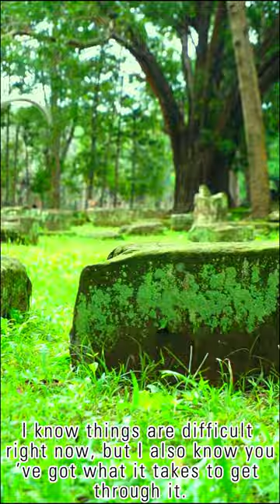Episode10 I’m the kind of monkey who loves a good adventure.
monkey, in general, any of nearly 200 species of tailed primate, with the exception of lemurs, tarsiers, and lorises. The presence of a tail (even if only a tiny nub), along with their narrow-chested bodies and other features of the skeleton, distinguishes monkeys from apes. Most monkeys have a short, relatively flat face without great prominence of the muzzle, although baboons and mandrills are notable exceptions. The vast majority of species live in tropical forests, where they move on all four limbs. All but the durukuli of tropical Central and South America are active during the day, moving frequently in bands as they search for vegetation, birds’ eggs, smaller animals, and insects to eat. Monkeys are capable of sitting upright, and, consequently, their hands are freed for many manipulative tasks. Except for a few Old World forms, monkeys are predominantly arboreal, leaping from limb to limb in their travels among the trees. Monkeys have large brains and are known for their inquisitiveness and intelligence. Brain development, combined with the freeing of the hands and well-developed vision, allows them a great latitude of activity. Most are good at solving complex problems and learning from experience, but they do not quite reach the cognitive levels of great apes. Some, especially the capuchins (genus Cebus), spontaneously use objects as tools (e.g., stones to crack nuts). Others, such as baboons, readily learn to use sticks to obtain food.